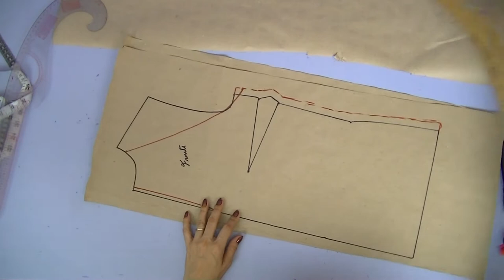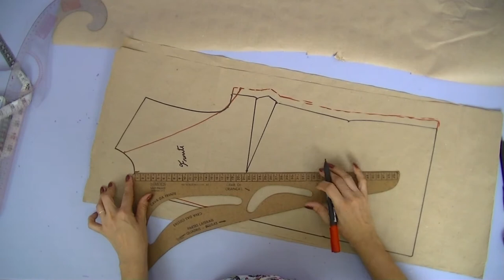Como Fazer Blusa com CAVA AMERICANA.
Olá pessoal, nesse vídeo eu ensino PASSO A PASSO da MODELAGEM e a COSTURA de uma blusa com CAVA AMERICANA e gola laço, esse foi o pedido de uma aluna e é também um modelo que está sendo um dos queridinhos no momento.

Olá eu sou Lucieuda Silva professora de corte e costura, modelagem e costura criativa, o objetivo do nosso canal e ajudar desenvolver suas habilidades em modelar cortar e costurar.
Aqui você encontrará:
- Modelagem, Corte e costura de roupas
- Costura Criativa
- Manuseio de máquinas
- Moda , tendência e estilo
- Empreendedorismo com costura
Eu quero te mostrar como sair do absoluto zero e conseguir fazer lindas peças, há é se você já costura eu vou te ajudar desenvolver suas habilidades elevando assim suas peças para um nível mais alto em termos de valorização.

Se você tem interesse  nesse universo maravilhoso que é o da costura então se inscreve aqui no canal e acione as notificações para receber avisos sobre os vídeos novos e conteúdos incríveis!

GARANTA SUA VAGA EM NOSSOS CURSOS :
CURSO COSTURA PARA TODOS!

CURSO MODELAGEM E COSTURA DE SAIAS!